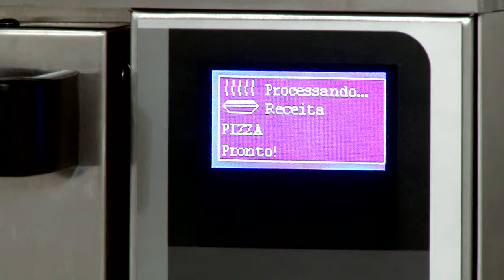Express Gourmet - Escolhendo a Receita